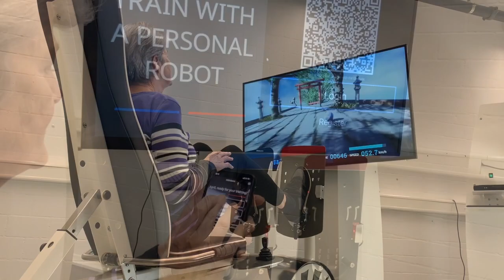Increase quality of life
Mobility and quality of life go hand in hand.

Improving people’s mobility at any age can be challenging, especially if they have physical or cognitive impairments. ddrobotec improves physical and cognitive fitness, strength, balance and walking speed in a fun and motivating way. They provide a standardized environment, where training intensity, duration and cognitive engagement are precisely measured, monitored and controlled. High quality healthcare has never been easier.